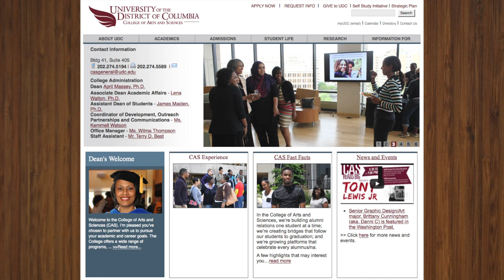CAS Reads Big: Tony Lewis, Jr.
Hello, I'm Dr. April Massey, Dean of the University of the District of Columbia’s College of Arts and Sciences.   Welcome to “CAS Reads Big” an interview series with authors who are visiting our campus to lecture on their most recent work.  My guest today is Mr. Tony Lewis Jr. Community Activist, ex-offender counselor, outreach worker, and founder of Sons of Life, a non-profit organization that mentors and advocates for children of incarcerated parents.  He is visiting the University of the District of Columbia to talk about his book: Slugg: A Boy's Life in the Age of Mass Incarceration